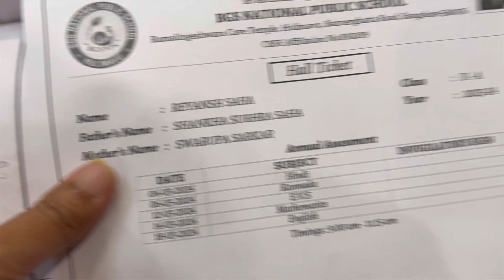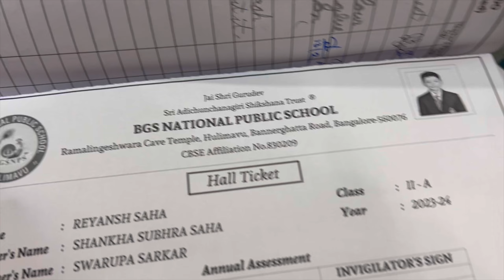এটাই হইত শেষ এই অবস্থার মধ্যে দিয়ে যাচ্ছি ।। এত কড়াকড়ি করেছে হঠাৎ করে😟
Welcome you all to my channel

lots of  love and blessing

Audio Used: "Just Stay" - Aakash Gandhi_083400
                       "Dreamland" - Aakash Gandhi_083822

Indian family vlog,bengali family vlog,indian housewife vlog,indian lifestyle vlog,bengali lifestyle vlog,bangla vlogger,bangladeshi vlogger,indian vlogger,